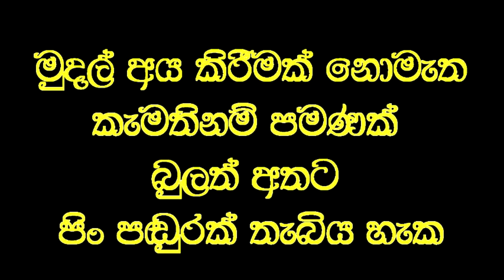දොස්තරලාට බැරිවූ, බිහිරි දෙදෙනාට තප්පර කිහිපයකින් ඇසීම ලැබෙයි.